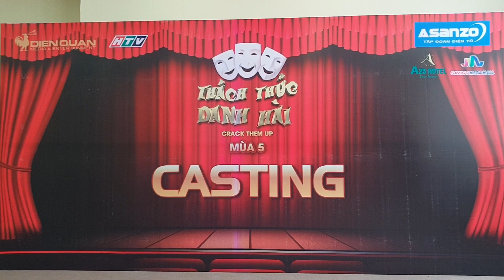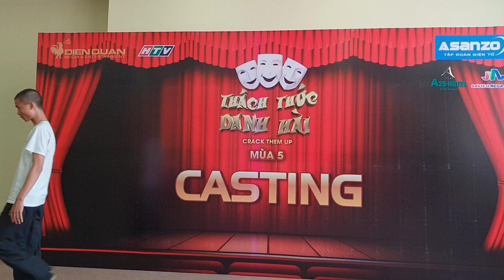Truyền nhân Lý Liên Kiệt đi cast Thách thức danh hài mùa 5